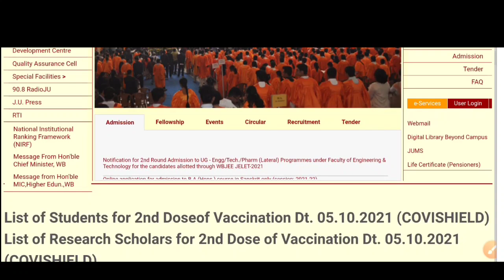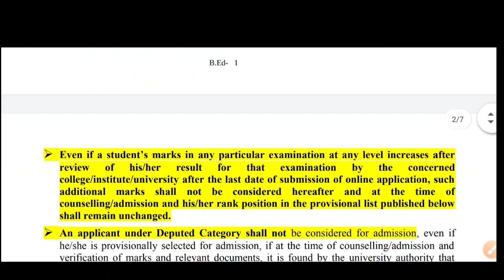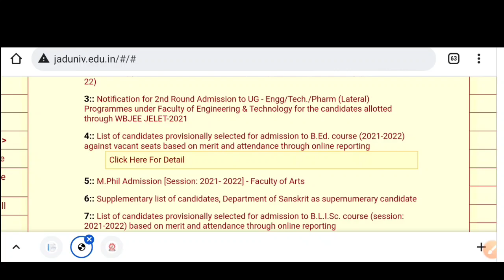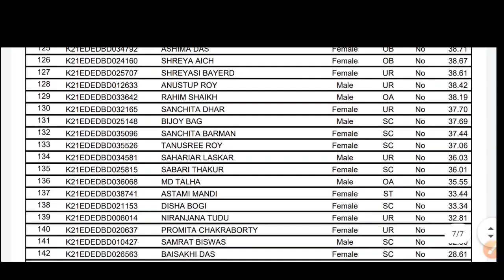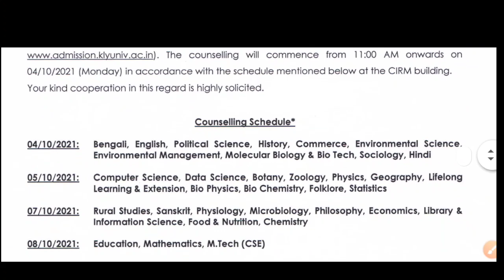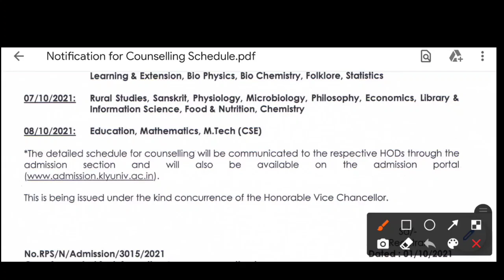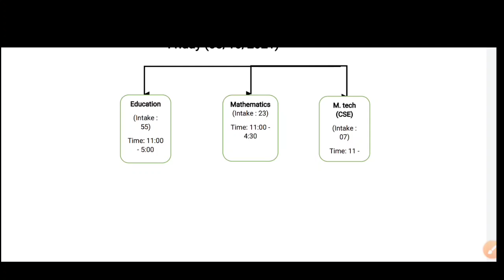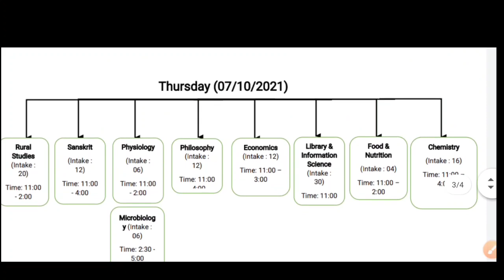Kalyani University B.Ed Merit List 2021 & PG Online Counselling Notice | Jadavpur University | KNU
Covered Topics:
Kalyani University B.Ed Merit list 2021
kalyani university pg online counselling 2021
kalyani university pg online counselling 2021 jadavpur university b.ed admission 2021
visva bharati university merit list 2021
presidency university pg admission 2021
cu 1st selection list to admission
kalyani university pg other university list 2021
bangabashi college ug admission 2021
cbpbu merit list
wb college admission 2021
kazi nazrul university pg merit list 2021
jadavpur university m.sc day merit process 2021
Kalyani University PG Merit process 2021
kalyani university pg merit list 2021
kalyani university pg 1st admission list 2021
kalyani university pg admission payment 2021
rabindra bharati university pg merit list 2021
kalyani university pg admission 2021
ugb pg admission 2021
pg admission list 2021
cut offpg
knu pg merit list 2021
wbsu pg admission list 2021
wbsu pg merit list 2021
non cu marksheet upload
bankura university pg admission 2021
diamond harbour woman university pg admission process
vidyasagar university pg admission 2021
jadavpur university online reporting 2021
aliah university pg admission 2021
aliah university bed admission 2021
rabindra bharati university pg admission merit list
cbpbu mba admission 2021
jadavpur university pg merit list 2021
Jadavpur University msc
pg application edit
vidyasagar university admission process
nbu pg admission 2021
presidency university
cbpbu
kalyani university merit list 2021
calcutta university m.a merit list 2021
jadavpur university b.ed merit list 2021
vidyasagar university pg merit list
kalyani university pg merit list date
bankura university pg admission merit list 2021
wbsu pg admission form correction
diamond harbour woman university pg admission 2021
dakshin dinajpur university pg admission
calcutta university pg admission merit list 2021
cu msc admission draft list
skbu pg admission merit list
kalyani university pg
calcutta university pg admission form correction
north bengal university pg merit list 2021
dakshin dinajpur university pg admission merit list
murshidabad university pg admission 2021
murshidabad university pg admission process
visva bharati university ug pg counselling
skbu pg form correction
barasat govt college pg admission
bidhannagar college pg admission
gobordanga hindu college pg admission
calcutta university pg application correction 2021
cu format 1 fillup
cu pg form correction process
wbsu pg application correction 2021
rbu pg form correction email process 2021
mba admission 2021
mca admission
ma admission
msc admission
vidyasagar university pg correction
correction sheet
wbsu pg admission 2021
how to apply correction
pg application edit
gourbanga university pg admission form correction
sample Correction Form
Cu merit list
merit list date
how to fill up format 1
cu pg Application Form Correction process
Calcutta University new admission schedule